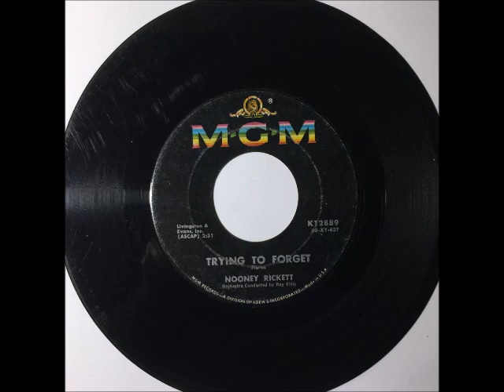Nooney Rickett & Group - Trying To Forget ~ teen doo wop teenage